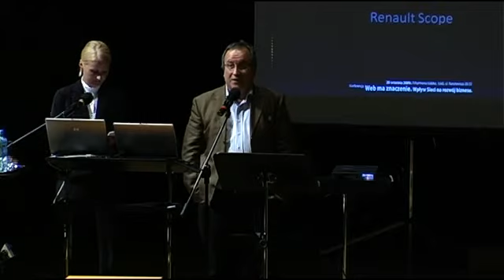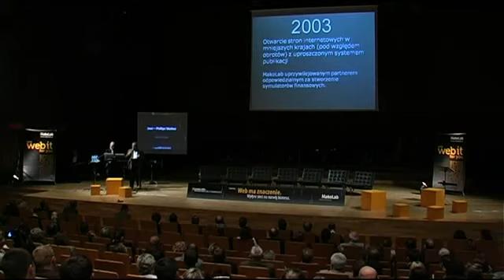Jean Philippe Matthes speech unabridged - Part 1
This is an unabrigded version of Jean Philippe Mathes (Renault) speech at MakoLab XX anniversary conference "Web has a meaning"